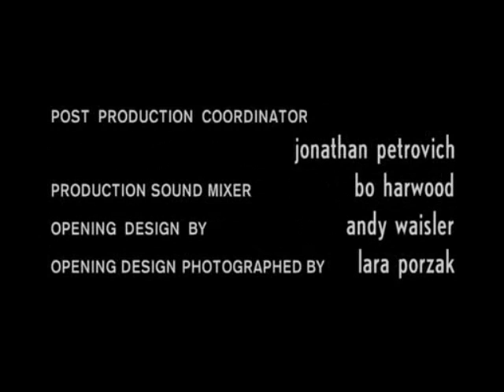Felicity 2x18 - Party Lines - Ending (Dance)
This is a clip of the ending of Felicity, Episode 2x18, "Party Lines" where they are at the Sadie Hawkins Dance.  Felicity is dancing with Greg, and she looks up and watches Ben dancing with Pam, and realizes that Ben is in love with her and that she still has feelings for him too.  I love this part.

The song playing is "No Where I Could Run" by Orris.